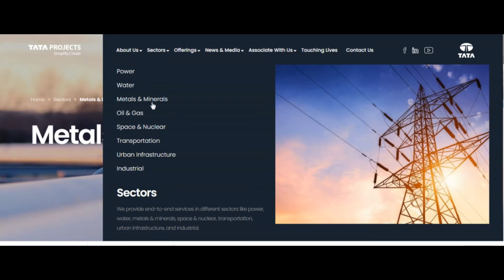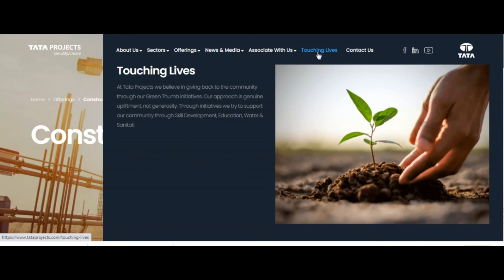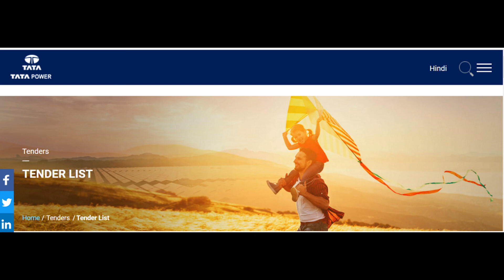TATA PROJECTS LIMITED II CIVIL ENGINEER II QUALITY ENGINEER II SOLAR ENGINEER II SALARY- 600000 p.a.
playlist of jobs